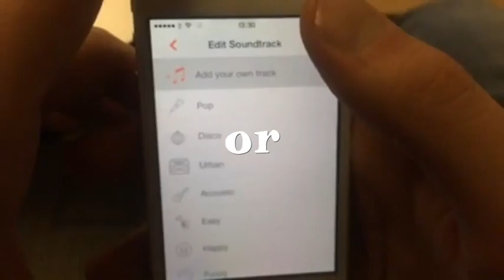Wordeo Tuesday Tips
Choose from over 50 tracks or add your own to make your Wordeo come to life